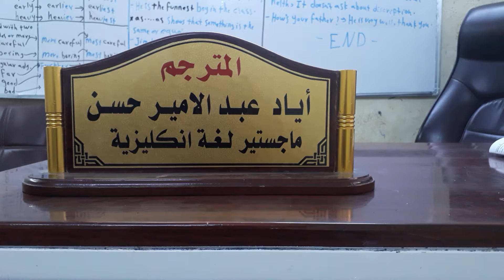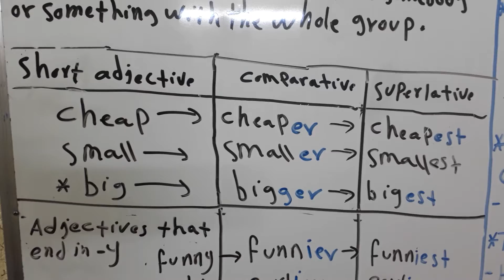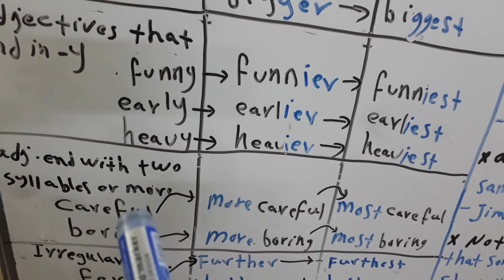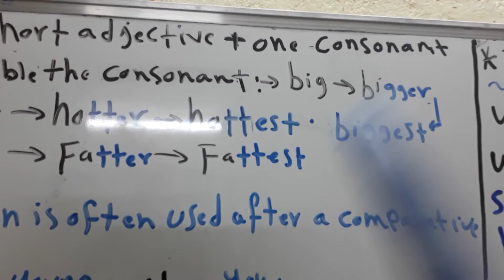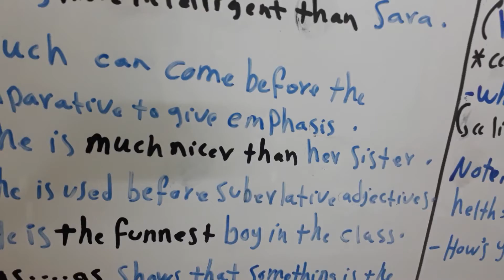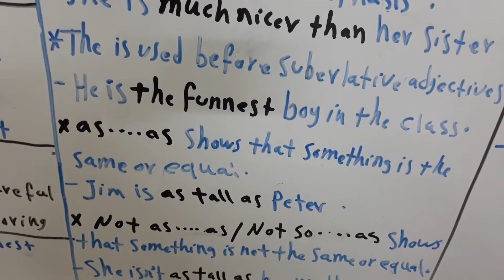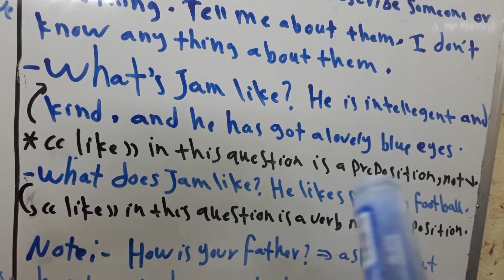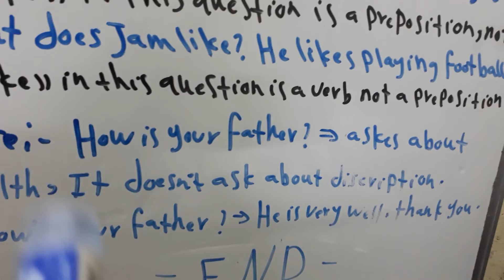يونت 6 للمرحلة الثانية قسم تقنية تحليلات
English . Headway